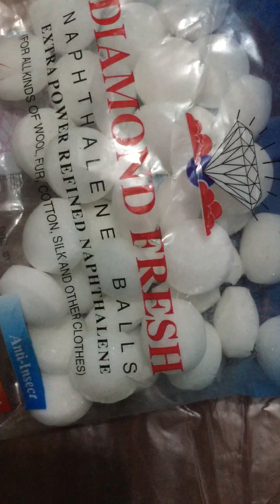Play with Naphthalene and i just love it’s smell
Naphthalene math balls # awesome smell